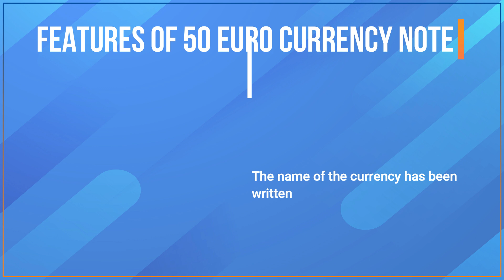How To Check 50 Euro Bank Note | Security Features of 50 Euro | Dollar East Exchange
The basic purpose of this video is to educate the people about some basic security features that will make it easy for them to identify the 50 euro currency note.
You can also learn a lot about the identification & security features of the European currency via the link mentioned below.